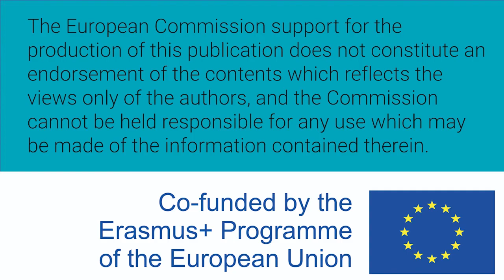Mujeres W-STEM: Alejandra Pinto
Alejandra Pinto es ecuatoriana e ingeniera en electrónica y redes de comunicación por la Universidad Técnica del Norte.